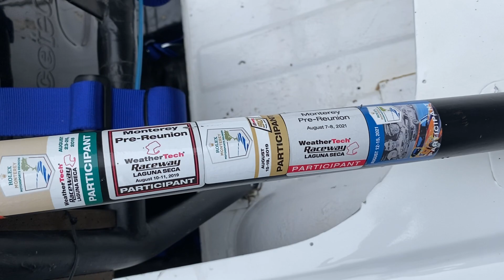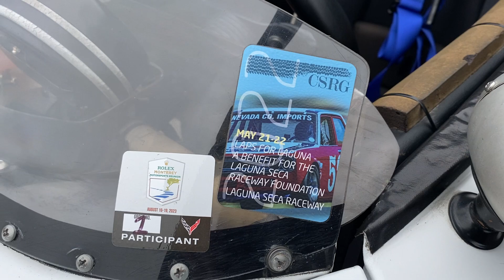Datsun 1600 Roadster Race Car Walk Around